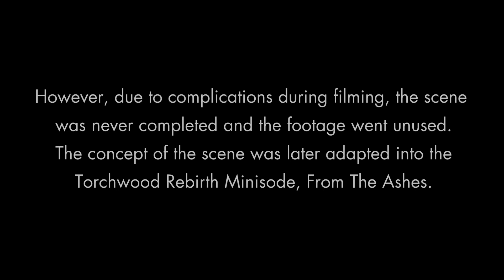Torchwood Rebirth: Declassified - The Fall Of The Doctor (Deleted Scene)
In 2017, James Sutton and Ben Walden filmed a scene, as their Torchwood Rebirth characters, which was meant to appear at the end of the Doctor Who Fan Film, The Fall Of The Doctor.

However, due to complications during filming, the scene was never completed and the footage went unused. The concept of the scene was later adapted into the Torchwood Rebirth minisode, From The Ashes.

A few side notes:
- You can actually see the Purple Doctor and The Irish Doctor's Companion Maggie May in the background of the unused scene.
- The Weevil Trap/Tracker prop is the same prop used in both scenes despite them being filmed a year or so apart.
- This entire scene was filmed 14 minutes before Ben and James had to get their train home after a day of filming the battle sequences for The Fall of the Doctor.

The video was shot by Daniel J Patton.